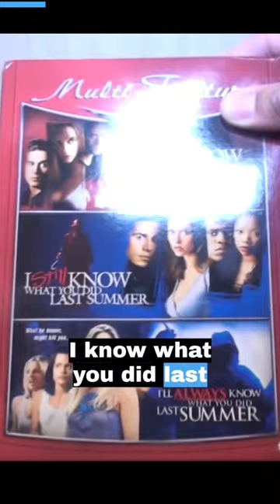The movies and tv shows that Skillet watches on their bus may surprise you...